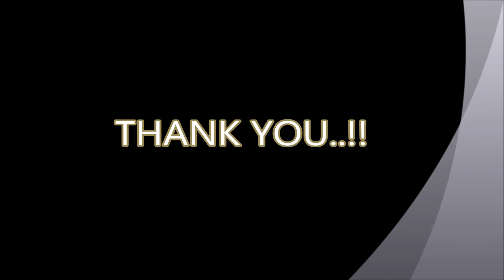MSE 608B ORIENTATION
MSE 608B - Management of Engineering Professionals